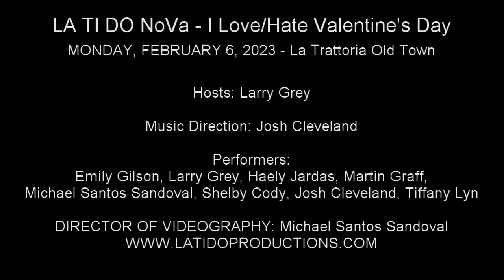Haely Jardas - "Come to Your Senses" (tick tick...BOOM!)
LA TI DO NoVa - I Love/Hate Valentine's Day
MONDAY, FEBRUARY 6, 2023 - La Trattoria Old Town

LA TI DO NoVa in Old Town Alexandria presents a monthly performance series featuring themed cabarets with artists and special guests from the region and the nation's capital.

Hosts: Larry Grey

Music Direction: Josh Cleveland

Performers:
Emily Gilson, Larry Grey, Haely Jardas, Martin Graff, Michael Santos Sandoval, Shelby Cody, Josh Cleveland, Tiffany Lyn